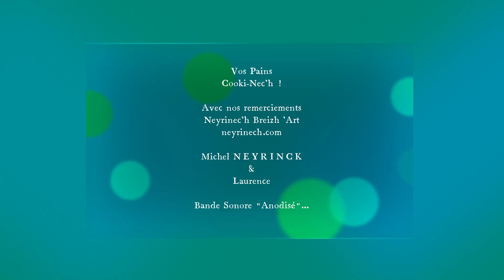Pains & Recettes Cooki-Nec'h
Mélanger l'Art & le Goût !